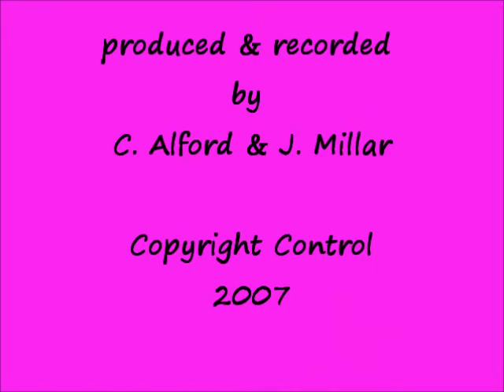Serpentine - Heaven Scent by The Alien Mangoes - Clem & Jhalib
This is track three "Serpentine" from  our album Heaven Scent which is an album where we enjoined to arouse undercurrent minimalist moods based on Indian Raga and this track is based on Raga Bhairavi